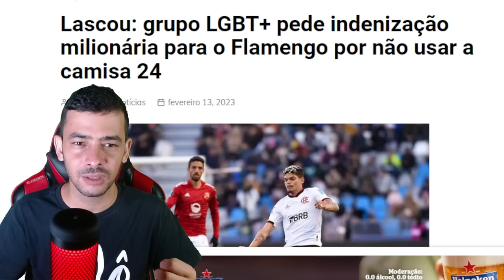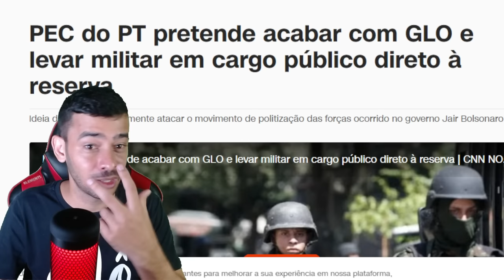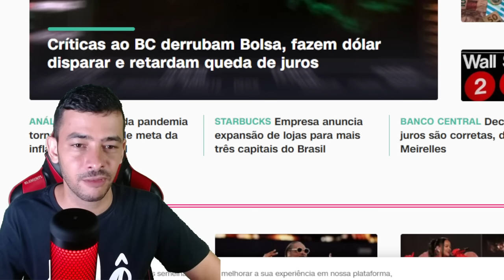AGORA! ALEXANDRE GARCIA FALOU TUDO ! LULA FORÇA ALTA NO DOLA ! AS ULTIMAS DO DIA!